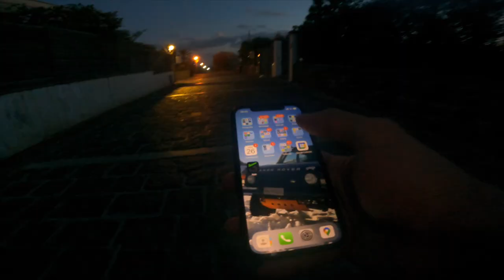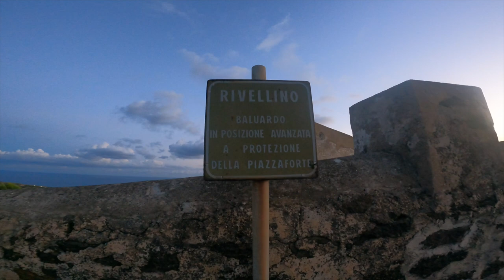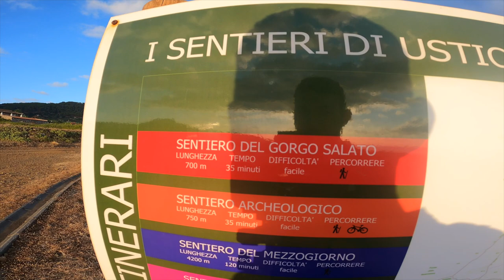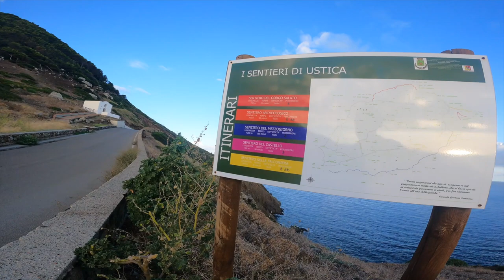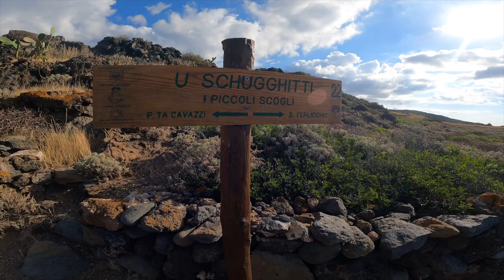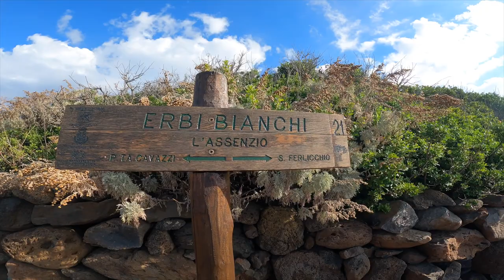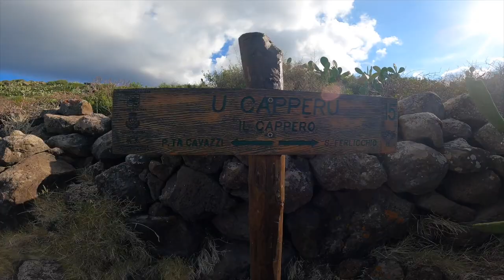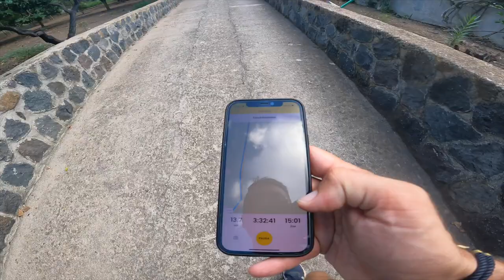USTICA - TREKKING DEL PERIMETRO DELL'ISOLA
Ustica, un'isola tra le più belle per la sua natura incontaminata, per mantenere le gambe allenate decido di percorrere tutto il suo perimetro. sveglia presto per godere di una delle albe più belle che abbia mai visto e poi giù per il perimetro passando per il sentiero della tramontana fino allo scoglio dei medici per poi attraversare il gorgo salato fino ad arrivare alla cappella della madonna della croce, avanti per il passo della madonna fino ad arrivare alla torre dello spalmatore e punta cavati, ultimo tratto sul sentiero del mezzogiorno dove ho conosciuto piante mai viste e fino al paese per terminare il giro di un'isola accogliente e calda, che mi ha fatto sentire come a casa.